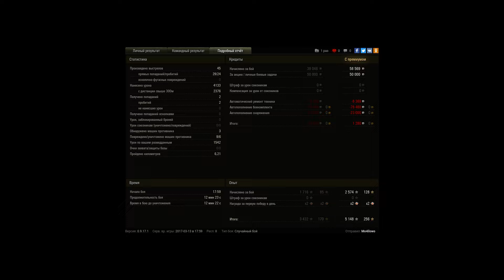WZ-132, Промзона, Стандартный бой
Игрок: Mo4ilowo